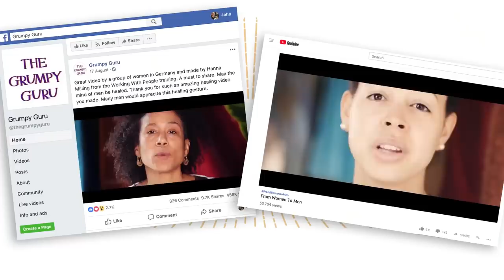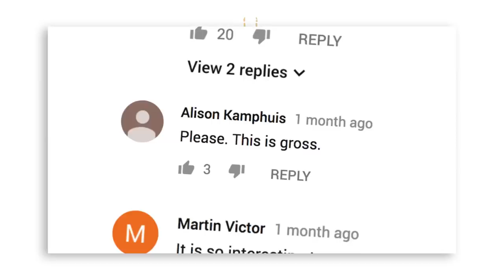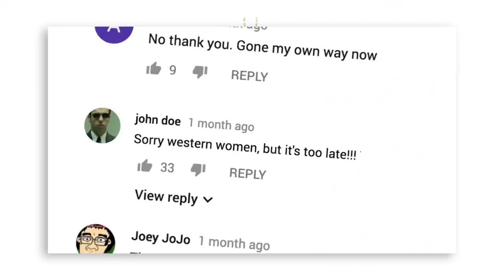Men and women after metoo, 'from women to men'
Earlier this summer, a group of women released a film where they apologised to men for how they had treated them. The film went viral, with hundreds of thousands of views. It also sparked polarised reactions - both for and against

The creator of the film was conflict resolution expert Dr Hanna Milling. Rebel Wisdom's David Fuller sat down with Hanna, and contributors to the film Ilan Stefani and Stefana Bosse to ask them about the process of making the film and the reaction it has created.

In the film, Dr Milling called for a new dialogue between men and women. Hanna, David, Ilan and therapist Rafia Morgan attempted a new form of conversation

This is part of a series, 'Men and Women After Metoo', which includes an exclusive interview with Warren Farrell

Rebel Wisdom is a new media platform asking the biggest questions

We also run events for men and women to experience directly what we discuss in our films

To see more great films, and to help us make more, please consider becoming a Patron